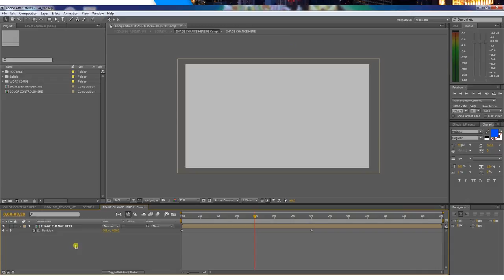after effects presentation template after effects presentation template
This wedding slideshow template comes completely organized and may be very easily personalized. It functions online video tutorial, drag-n-drop facility for illustrations or photos and movies, likewise quick rendering expert services and simple coloration modifying solutions.

A very interesting atmospheric sequence that comes alive for your audio. The vast majority of the elements inside the sequence are driven by whichever tunes you incorporate towards the job.

Together with a url towards the free font applied, this snazzy slideshow comes in three variations: small, medium or (you guessed it) extended. You gained’t have to have any supplemental plugins, and everything is developed about rapid and simple customisation.

Wedding Story is often a template which allows you to include as many as seventeen pictures and video clips though infusing them with stunning effects. With Entire High definition, added songs, and no plugins: it’s a steal!

This video slideshow intro is about to A fast rate and produced for rapidly openers. If you have a fresh startup that’s transferring swiftly, a business merchandise that’s sporty, or a company culture that’s dynamic, then this is a great After Effects template to utilize.

Are you presently meeting with startup investors this 7 days? Or introducing your online business at an occasion? How about finding your online business video clip up on YouTube?

Make drama with parallax effects. Lens Dust, light-weight leaks and movie scratches add all-natural depth to the project.

Après avoir legitimateé le CAPTCHA ci-dessous, vous récupèrerez immédiatement votre accès ordinary à Inventive Current market.

I've 5 of the templates and under no circumstances have had a problem or have even needed to Make contact with tech assist to reply only one query. I think that is a tribute to the amount of effort and hard work you people put into building your templates.

You could Imagine we’re biased by so enthusiastically prasising our own products, but we really think that the After Effects templates we generate as head and shoulders earlier mentioned all Many others

The venture includes a straightforward but powerful corporation title intro & ending, a catchy Corporation Textual content sequence, six place holders in three categories (obviously much more could be additional in a number of click on), 4 Customer Key reference Brand(also additional is usually included).

At BlueFx we worth your time and efforts, and we make sure that it is possible to turn any of our After Effects Templates into your very own concluded video as rapidly as possible!

I requested the whiteboard video clip – never ever experienced experience with that sort of animation prior to. The tutorial Along with the offer was great – It served me have an understanding of all that was involved and also the final result online video was simply amazing!